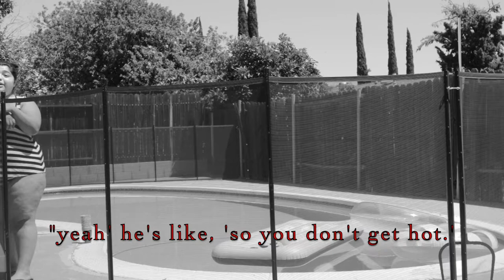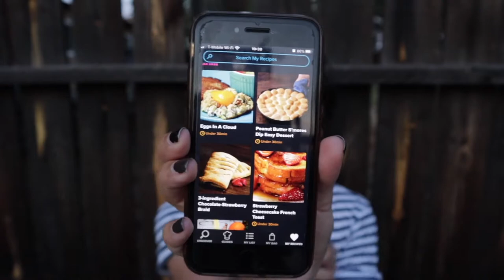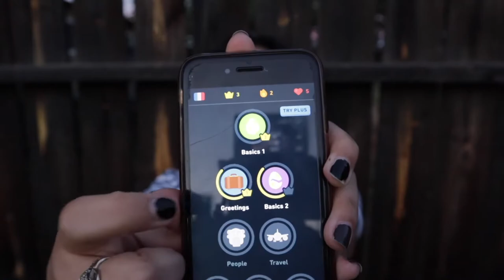how i am surviving quarantine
i hope you guys enjoyed today's video! today i showed you guys how i have been keeping myself busy throughout quarantine.

make sure those post notifications are turned on!

thank you for the constant support! i love you guys so much!

hello, welcome to my channel! here is where we will keep up with my not-so-entertaining life, but still have all the fun! so be sure to hit that subscribe button and turn on my post notifications!

xoxo